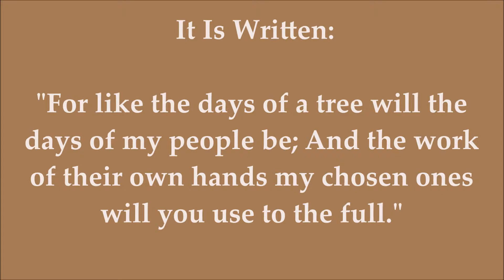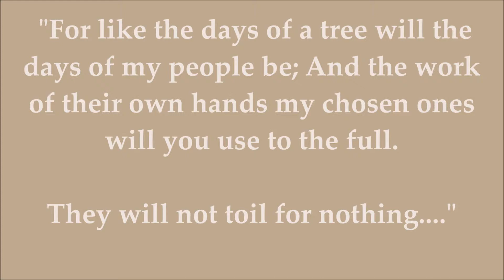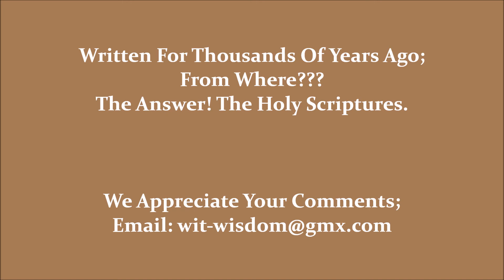Many Days Of A Tree